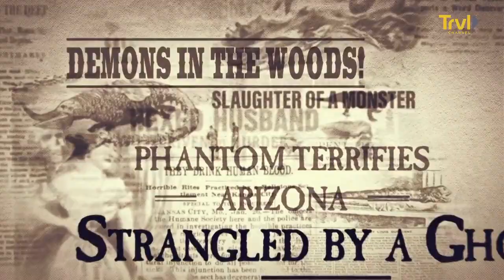Trailer for Travel Channel's True Terror with Robert Englund